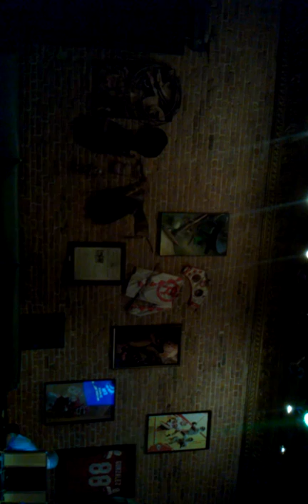Paul Gregg - rocket man, Independence, ks